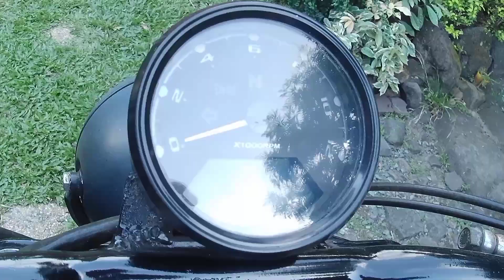Yamaha SZ 155 Cafe Racer Build! Modern Classic, My First impression!!✌️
Modern Classic Bike Never Goes out of Style!!